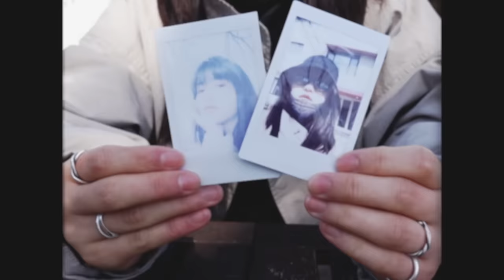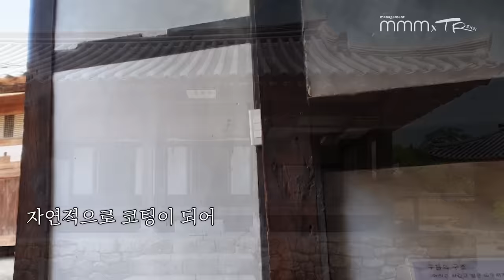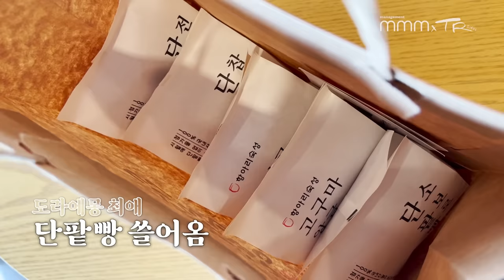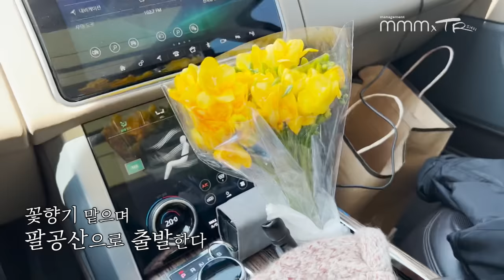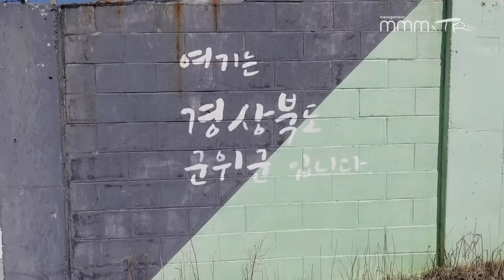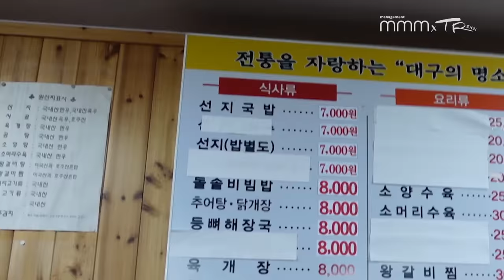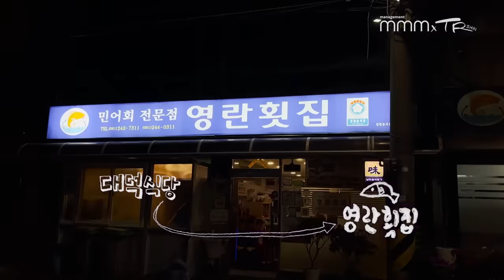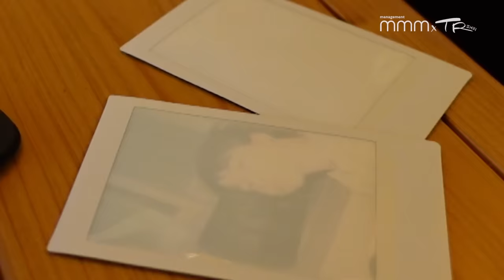(ENG) [김태리] '거기가 여긴가' DAY 2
김태리 브이로그
'거기가 여긴가'
더 신명나고 더 스며드는 3화가
5월 14일 6 pm
업로드됩니다

+ 그림1 쏘니
+ 윷
+ 폴라로이드

Kim Taeri's Vlog
'So This is The Place?'
Even more exciting, even more enthralling….
Episode 3:
May 14, 6pm

+ Sketch 1: Ssony
+ Yut
+ Polaroids

본 컨텐츠는 소속사 매니지먼트 엠엠엠(MANAGEMENT MMM)에서 제작, 제공하고 있습니다.

컨텐츠 이동 및 2차 가공 시 반드시 '영상 링크' 또는 '매니지먼트mmm 유튜브'로 출처를 밝혀 주시기 바랍니다.
또한 매니지먼트mmm의 영상을 타 유튜브 채널로의 재 업로드 및 불펌을 금합니다.

마지막으로, 매니지먼트mmm의 소속 배우에 대한 악의적 혹은 허위성 댓글은 사전 통보 없이 삭제될 수 있습니다.